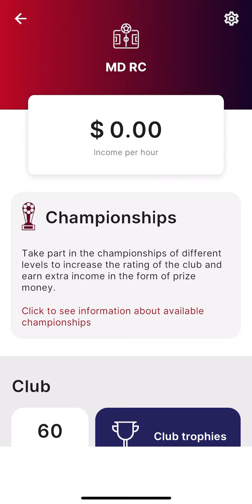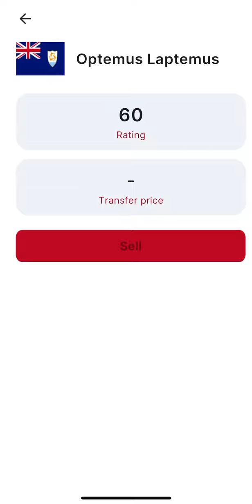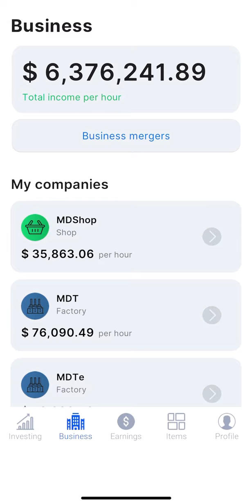Business Empire: RichMan - Walkthrough Part 7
Gameplay from " NewPubCo, Inc   ".

Business Empire: RichMan is more than just a passive business game simulation where players make investments and watch their earnings grow. It's an interactive online or offline business game simulator that allows players to make strategic business decisions and take calculated risks to build their business empire.

Install Business Empire: RichMan and discover a variety of options to build your empire and reach new heights of success. You can choose to open businesses in six different categories, including retail stores, restaurants, and banks. With the ability to hire employees and make strategic decisions, you can grow your businesses and increase profits.

For those of you who prefer to invest in the stock market, Business Empire: RichMan allows players to buy virtual shares in famous companies and monitor their investments to maximize their virtual earnings. Alternatively, players can invest in real estate in the most elite areas of the world, generating passive income and increasing their net worth. Other than buy and sell stocks, players are welcome to also invest in cryptocurrencies.

Luxury items are also available for purchase in the game, including high-end vehicles and private jets. With the ability to expand your own fleet and hangar, you can travel in style and enhance your status and prestige.

Overall, Business Empire: RichMan is a highly interactive game that provides players with a realistic and engaging business management experience.

Whether you want to open your own business - a store or a bank, become an investor, or purchase luxury items, Business Empire: RichMan has something for everyone. The simulation game's immersive and interactive gameplay provides endless possibilities for players like you to build your empire and become a true RichMan.